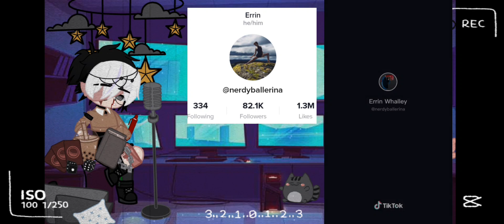React to Tommy Fluff (because i am sad) // SHORT